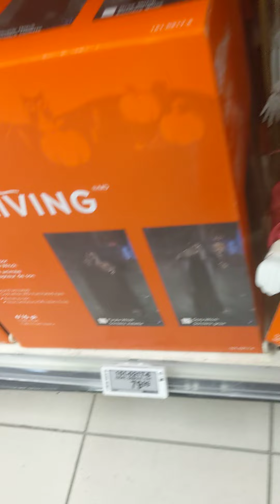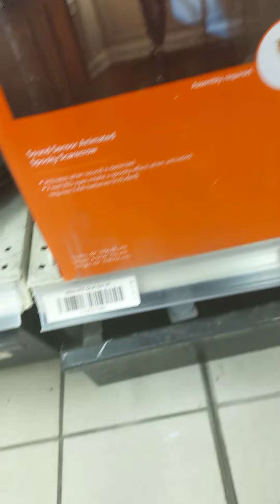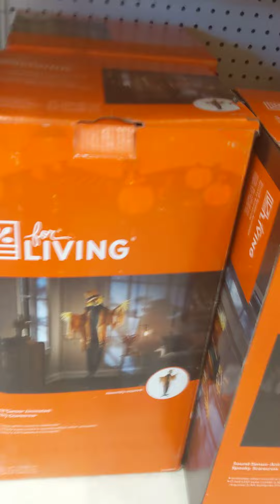Me At Canadian Tire Halloween 2022